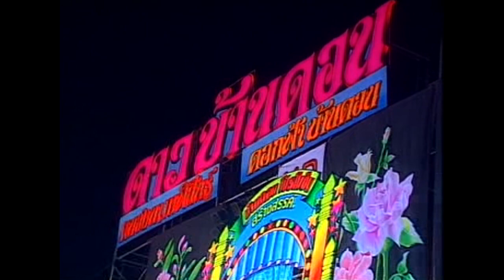ซิ่งเศรษฐกิจกับความรัก - แอนนี่ ศรีอีสาน (แสดงสด)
คำร้อง-ทำนอง : อ.ดาว บ้านดอน
เรียบเรียงดนตรี : อ.สวัสดิ์ สารคาม
อัลบั้ม : ซิ่งอ๊อฟบิท (2541)

© รุ่งเรือง เรคคอร์ด
เอ็ม.ดี.เทป สร้างสรรค์ จัดจำหน่าย